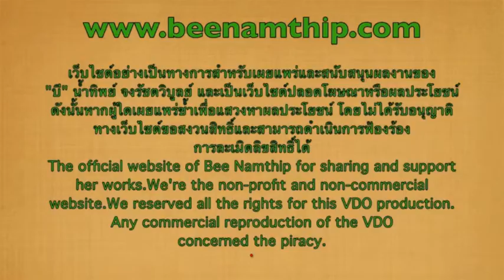Bee Namthip Clip Update MAR 2013 (English subtitled)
บี น้ำทิพย์ ตอบคำถามแฟนคลับ เดือนมีนาคม Bee Namthip official website update